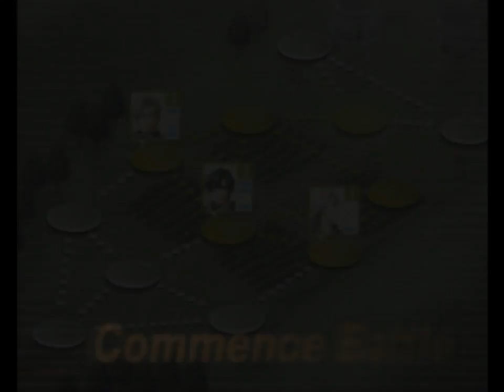Suikoden III - Part 22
Chris chapter 3
Traveling through Kuput Forest, Chris reaches Chisha Village, where she teams up with Fred and Rico to help fend off a Harmonian invasion.